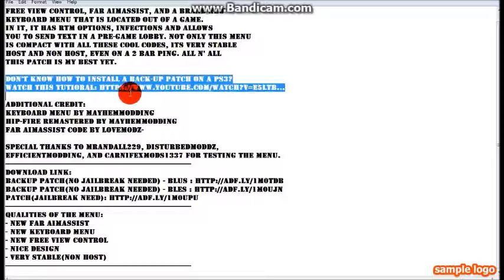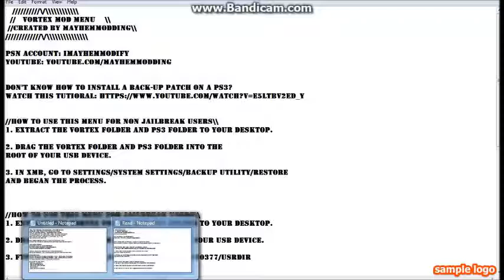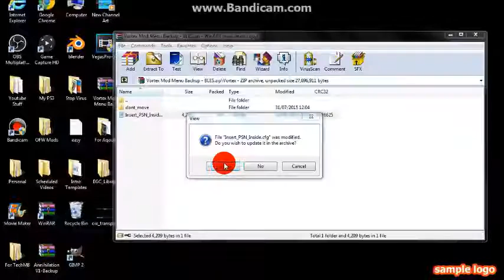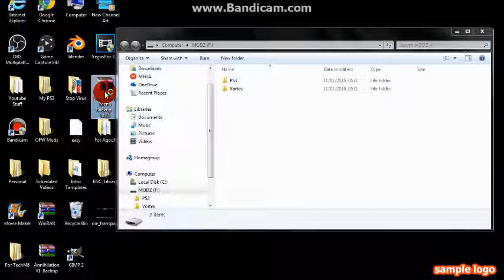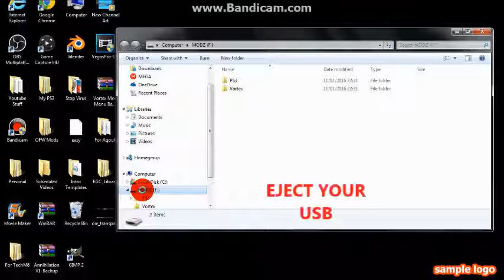[MW2/PS3] How To Install Vortex Mod Menu Backup/Patch On Your Non-Jailbroken PS3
This Video is showing you how to install a backup/patch onto your ps3

download your region [where you live]

If you are from the us you would download blus/and if your from europe/uk you would download bles

playstation 3 / yt-ScouseModz

free view control, far aimassist, and a brand new
keyboard menu that is located out of a game.
In it, it has RTM options, Infections and allows
you to send text in a pre-game lobby. Not only this menu
is compact with all these cool codes, its very stable
host and non host, even on a 2 bar ping. All n' all
this patch is my best yet.

Don't know how to install a back-up patch on a PS3?

Additional credit:
Keyboard Menu by MayhemModding
Hip-fire remastered by MayhemModding
Far aimassist code by LoveModz-

Special thanks to mrandall229, DisturbedModdz,
EfficientModding, and CarnifexMods1337 for testing the menu.
Qualities of the menu:
- new far aimassist
- new keyboard menu
- new Free view control
- Nice Design
- Very Stable(non host)